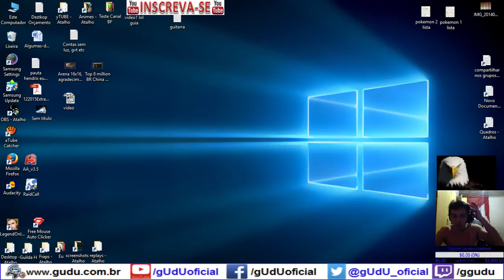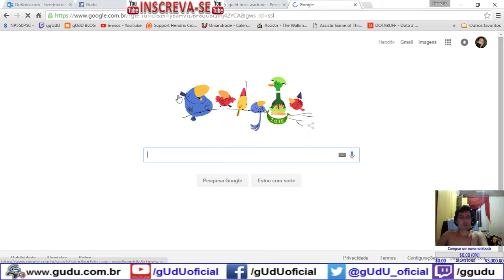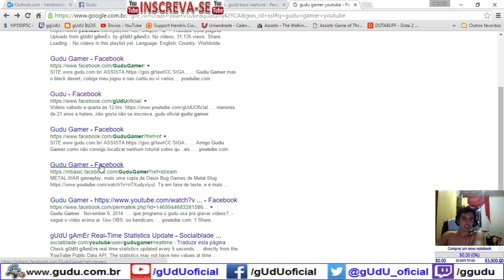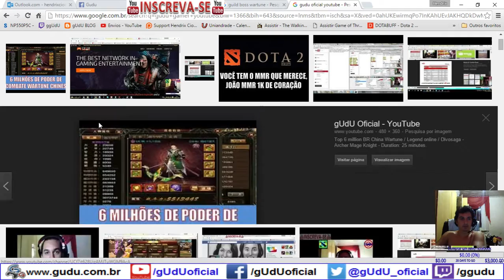Dicas Chefão de Guilda | Legend Online